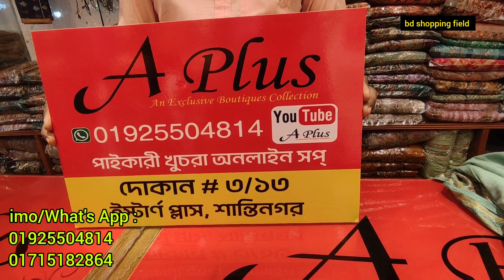মাল্টি সুতার কাজ করা ইন্ডিয়ান বুটিক্সের থ্রি পিস | indian boutique three piece collection